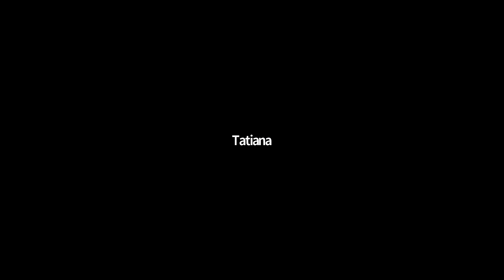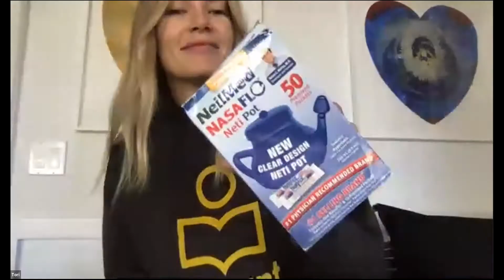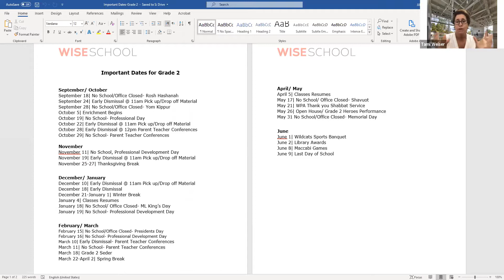2nd Grade Coffee